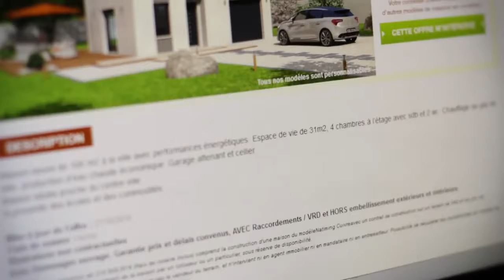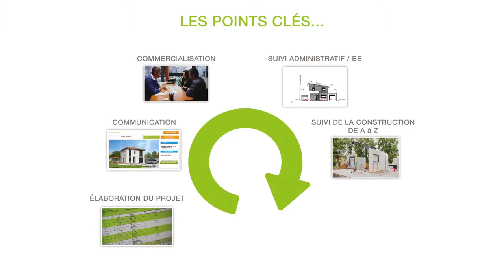Natilia : Le quotidien des franchisés. AC Franchise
Le franchisé Natilia s'occupe du projet de construction de la maison de son client de l'étape de recherche foncière jusqu'à la réalisation de la construction et la remise des clés.